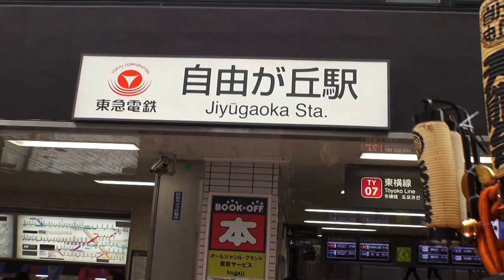28年 自由が丘 熊野神社 例大祭 宵宮「国際親善」神輿渡御 。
世界中で　キューバ人です。《日本のお祭り、神輿　伝統と文化》です。
（キューバとジャパン文化交流です）
神輿データ：　一之宮
　台座：三尺（九十一センチ）
建造年度：不明　（昭和以前）　製作者：不明
 　特記：　銅羽目に紅葉に鹿を刻んだ平屋台造り
一之宮は昭和8年三田春日神社より譲り受け

祭神：伊邪那美神
熊野神社は熊野詣が盛んだった頃、
地元の住民が講を作って熊野参りをして本宮の分霊を拝受して創建したと伝えられる。
 寛政八年(1796)に社殿改修棟札の写しが残っており、
少なくともその時期までにはこの地に創建されていた。
 かつて一帯は「谷畑」と呼ばれ、当神社も通称「谷畑の権現さま」と呼ばれた。

御幣役（おんべやく）＝神輿渡御路を掃き清める役は、
 金棒を地面にたたきつけその後回転させてジャラジャランと鉄輪を鳴らす。
 羽織袴のカンカン帽の総代役員が神輿を先導する。

神社前通りを一之宮、二之宮、三之宮（女神輿）の三基が連合担ぎ出しです。
 一之宮神輿のみが自由通り坂下まで北進していく。

 自由が丘地名の由来：
昭和2年（1927）東京横浜電鉄による渋谷駅～丸子多摩川駅間（東急東横線）
の開通に伴ない、 設立された自由ヶ丘学園（中学校、小学校、
幼稚園を併設）により、自由が丘（当初は自由ヶ丘）と呼ばれるようになった。
 鎌倉時代には開拓され旧荏原郡衾村字谷畑（やばた）と呼ばれていた。